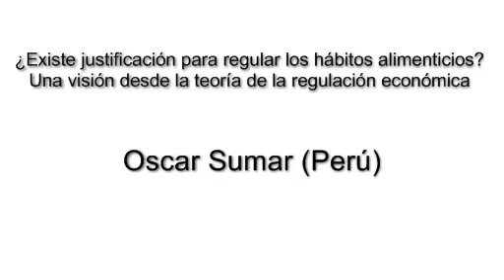Justificaciones para NO regular la publicidad infantil - Óscar Sumar (Perú)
Simposio Internacional "Hacia la Construcción de Políticas Públicas de Promoción de la Alimentación Saludable"
Lima, 9 de Julio del 2013

Objetivos
Promover con todos los sectores involucrados la construcción de una política pública de alimentación saludable en base a la evidencia científica sobre las enfermedades crónicas no transmisibles como problema de salud pública y las estrategias utilizadas a nivel internacional para afrontar este problema.

Objetivos específicos
Intercambiar conocimientos de experiencias internacionales sobre la legislación de alimentación saludable
Intercambiar conocimientos de experiencias internacionales y nacionales sobre el rol de los gobiernos regionales, locales, sectores públicos y privados, en las estrategias de enfrentar la problemática de las enfermedades crónicas no transmisibles.
Generar un grupo de discusión sobre las estrategias a utilizar para promover la alimentación saludable a fin de mejorar la situación de las enfermedades crónicas no transmisibles.